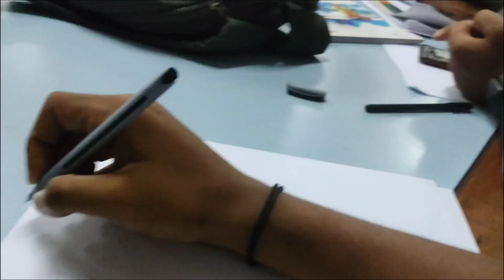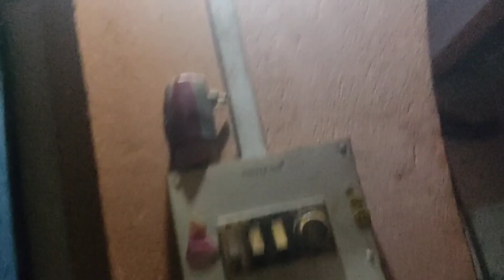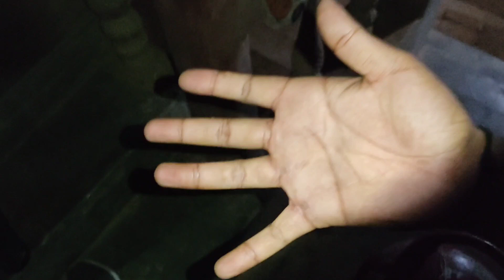Ye kya bna raha he khanapara me😯